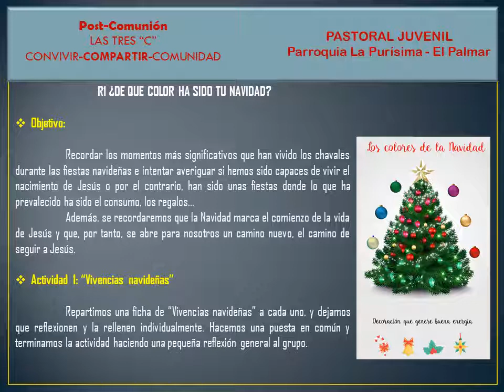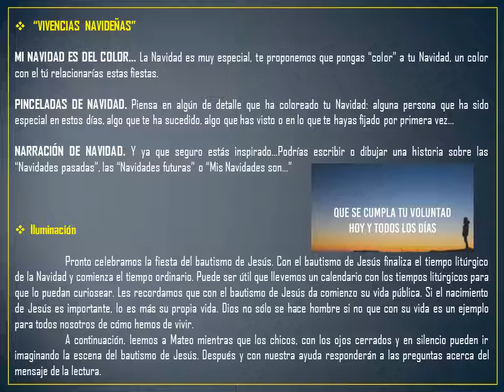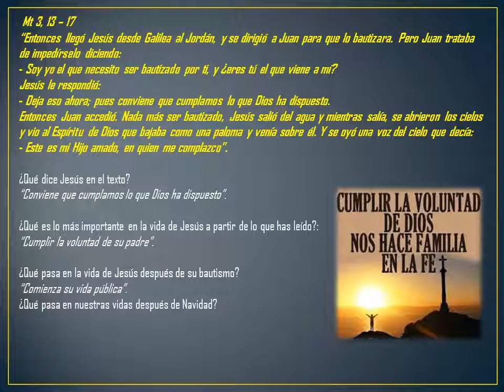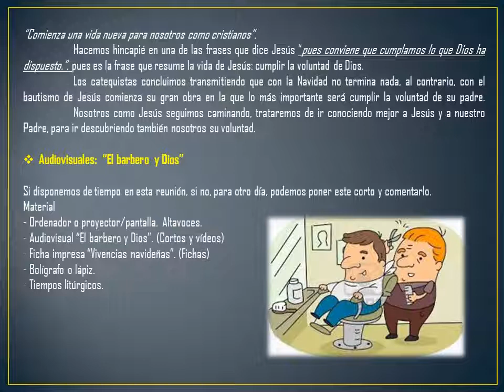POST-COMUNION LAS TRES C COMPARTIR 1